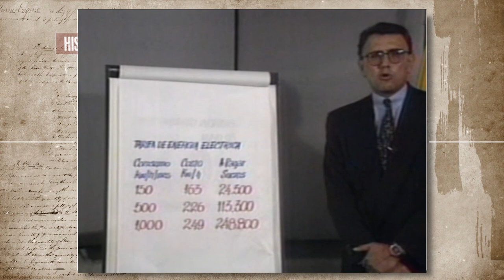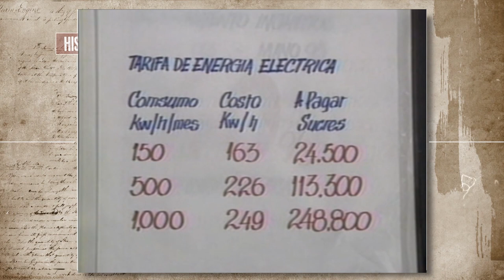1995 Mauricio Pinto El Ministro Neoliberal, de Finanzas de Sixto Durán Ballén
En lo Económico Sixto Durán Ballén, comenzó un proceso de supuesta transformación del Estado consiguiendo la aprobación de la Ley de Modernización como base jurídica de las privatizaciones, y la creación del Consejo Nacional de Modernización del Estado (CONAM) como ejecutor de esta ley. Para ejecutar su plan,  necesitó reformar la Constitución, mediante una Consulta Popular en 1994, en el que se aprobaron las reformas necesarias para implantar el modelo económico neoliberal, bajo el denominado Consenso de Washington.  Se impuso la privatización de empresas públicas, la liberalización del comercio, las amplias garantías jurídicas para las inversiones extranjeras, y la flexibilización laboral. Solo en 1995 se comprometió cuatro préstamos en un paquete de un total de 312 millones de dólares, con el Banco Mundial. Una de las peores reformas fue la Ley de Hidrocarburos, que permitió que la participación del Estado en los ingresos petroleros bajara del 90% al 33% en el mejor de los casos, pues había contratos donde se entregaba el 100% de los beneficios a las compañías privadas.

Por otra parte, el cumplimiento a los condicionamientos impuestos por el Banco Mundial, a más de la insistente privatización de los servicios públicos, devino en la reducción de los puestos de trabajo, la eliminación de supuestos subsidios y la rentabilidad en la gestión del Estado.

Entre las leyes mas cuestionadas, la Ley de Instituciones del Sistema Financiero, muchos analistas concuerdan en que todas estas acciones ejecutadas bajo plan económico de Durán-Ballén, significaron la antesala a la insolvencia casi absoluta a la que llegaría el país en 1998 con una deuda externa de 16.400 millones de dólares, posteriormente en 1999 llegó el Feriado Bancario.